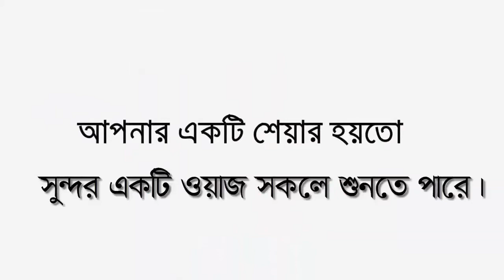জুম্মা বয়ান | Allama Mahmudul Hasan jatrabari | আল্লামা মাহমুদুল হাসান বয়ান | bangla waz 2022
🎬📺 বর্তমান অবস্থা প্রেক্ষাপট।

꧁꧂▫▫ পানকৌড়ি মিডিয়া ▫▫꧁꧂

আল্লামা মাহমুদুল হাসান
🔹✔কোন টাইপের ভিডিও🔹
১:- কুরআন তিলাওয়াত
২:- ইসলামী সংগীত
৩:- ওয়াজ  ✔

▶️✅ Lecturer:
▶️✅ Directed by : জুলফিকার আলী
▶️✅ Produced:  পানকৌড়ি শিল্পী গোষ্ঠী
▶️✅ Record Label: পানকৌড়ি স্টেডিও

.🙏🌼একটি অনুরোধঃ-🌼🙏.

.⚠️সতর্ক বানিঃ-⚠️.

থাকবেন।

--আল্লাহ হাফেজ--